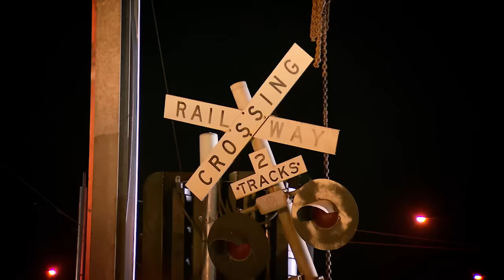Burke Road boom gate removal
We are removing 50 dangerous and congested level crossings around Melbourne.

The Burke Road level crossing in Glen Iris is one of the first to go, with the project team removing the boom gates forever on Saturday 2 January 2016. The project team, involving John Holland and KBR, are now working to complete the project by mid-2016.

for more information about the Level Crossing Removal Project.